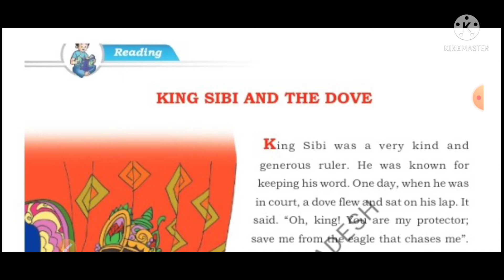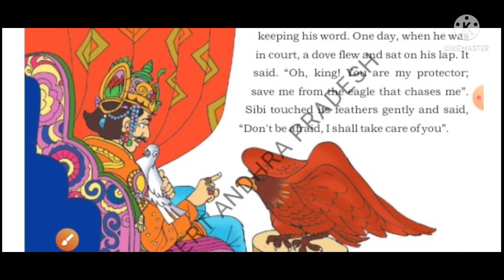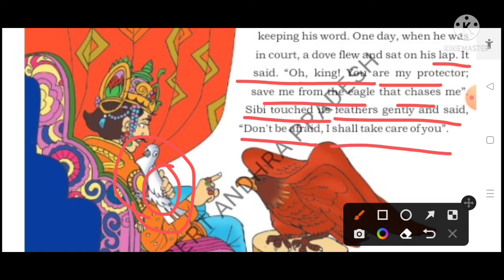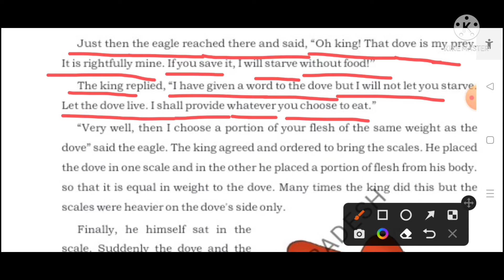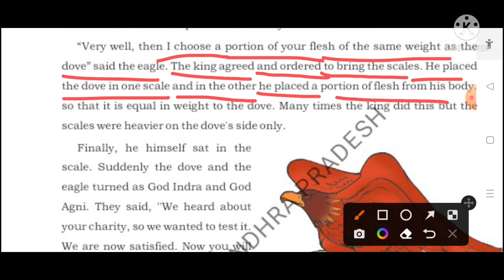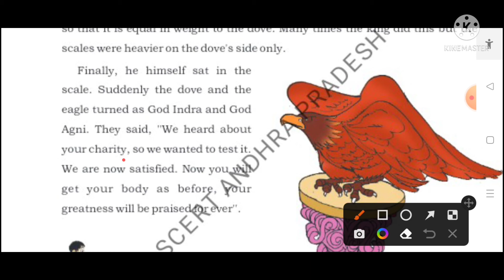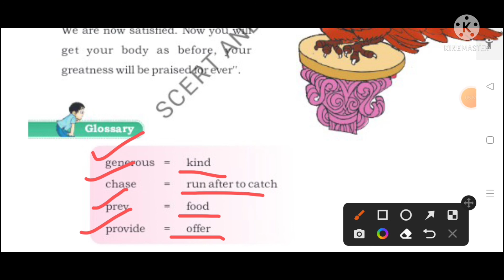💐👌3rd Class Blossoms 8th Unit " King Sibi and the Dove " Detailed Explanation 💐👌